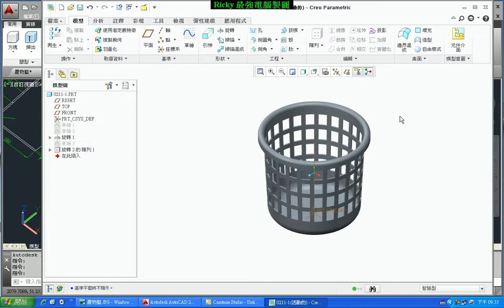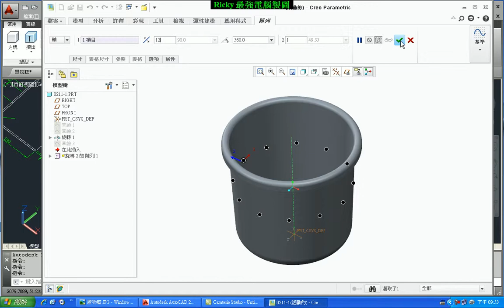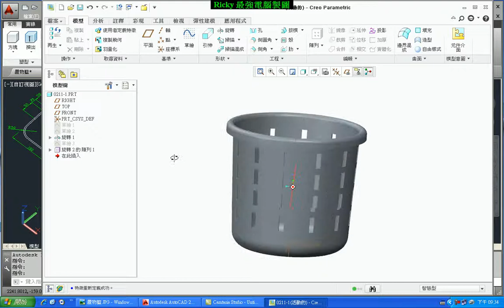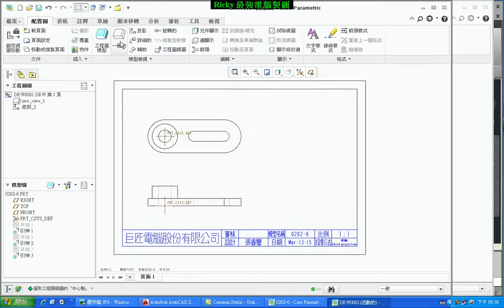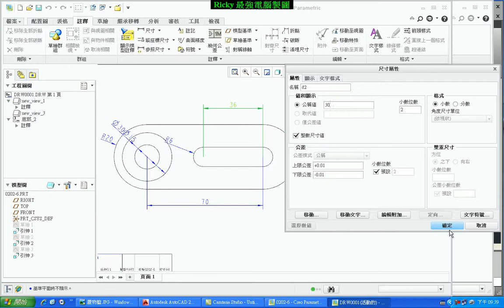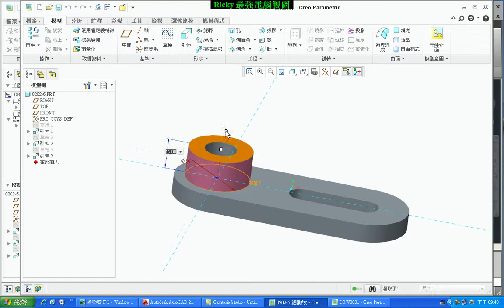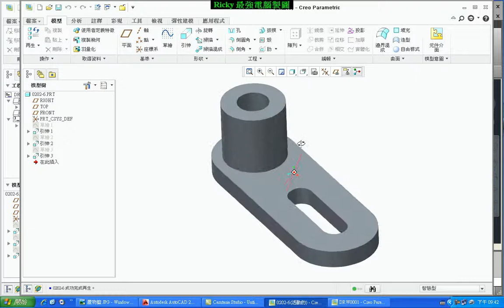番外篇-CAD與CREO的差異